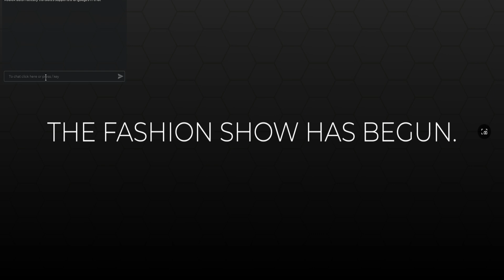Playing roblox Dress to Impress with a friend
trolling a friend in Roblox speed draw

games s
roblox x
speedraw w
cabal l
onlinegames s
life e
adventure e
deniz s
kreekcraft Craft
thinknoodles s
robloxspeeddraw Battles
prestonplayz - Roblox
iamsanna a
cookieswirl C
briannaplayz z